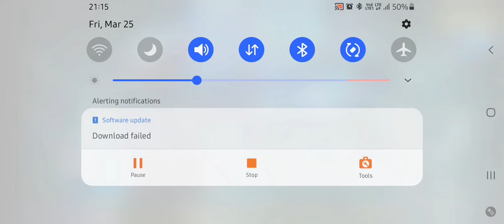how the video is